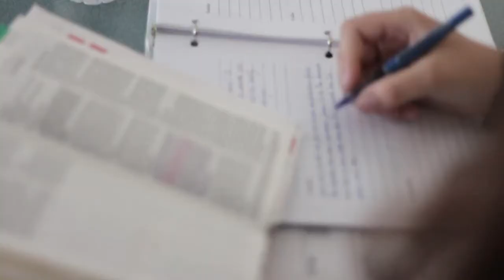Christian Youth in Action of FL